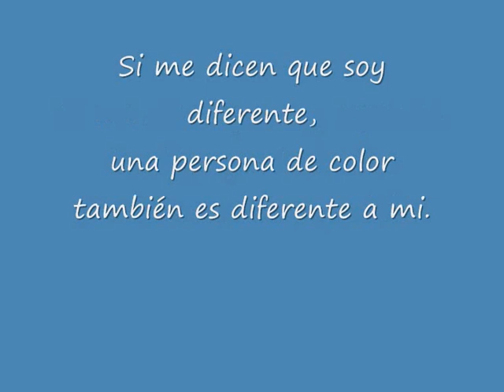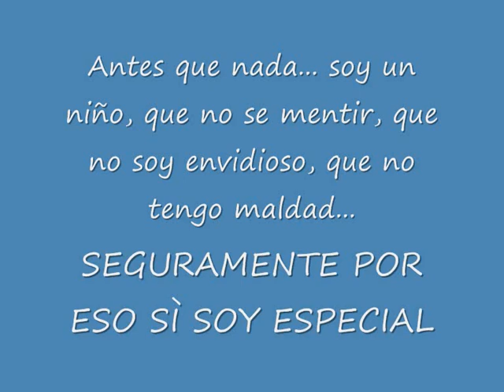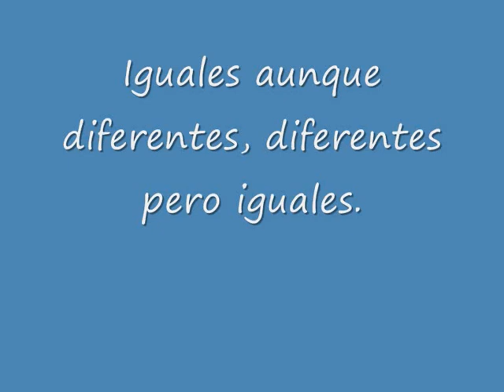El arco iris del autismo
Dia 2 de Abril El día 2 de Abril de 2008, por primera vez en la historia, la comunidad internacional celebró el Día Mundial de Concienciación sobre el Autismo, una jornada aprobada por la Asamblea General de la ONU. Hoy 2 de abril del 2009 celebramos de nuevo el día de las personas con autismo.
Nos queda un largo camino por luchar por los derechos de nuestros hijos.